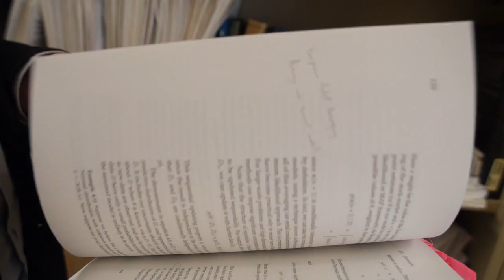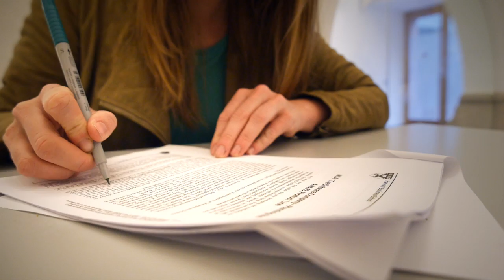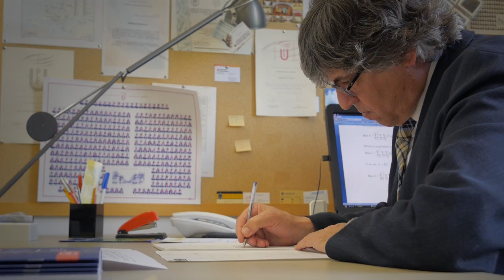Master of Science in Management. Specialisation in Business Analytics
Master of Science in Management. Specialisation in Business Analytics: learn how to use analytical tools to manage a company and how to aplly quantitative methods and data mining to solve business problems.